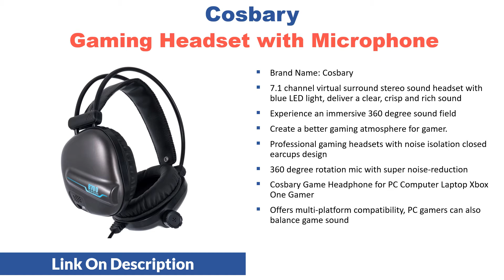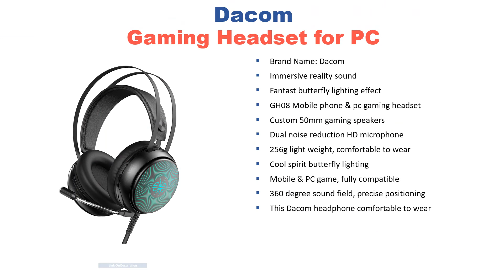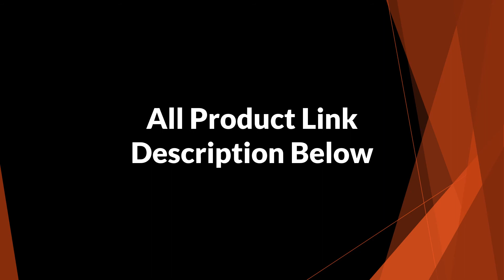Top 5 Best Over Ear Headphones For Gaming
1. Dacom Gaming Headset
2. Oneodio Studio Pro DJ Headphones
3. Sades USB Gamer Headphones
4. QearFun Over-Ear Game Headphone
5. Cosbary Gaming Headset

Welcome to Shopping Tube. In this video i will show you top 5 best over ear headphones for gaming.

best over ear headphones under $50, best cheap headphones for gaming, best budget over ear headphones to buy, best over ear headphones 2020,